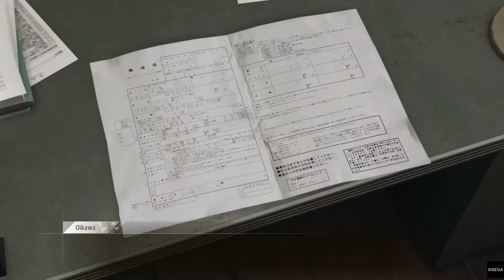Judgment Evil Guy